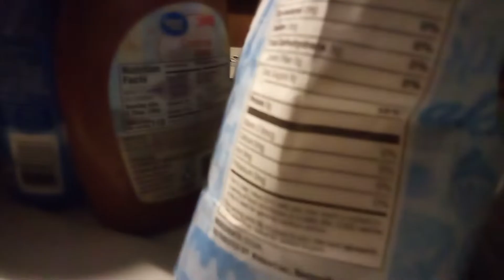How to make iced coffee